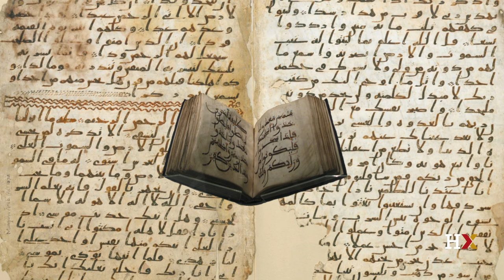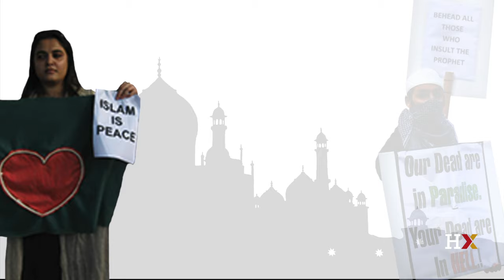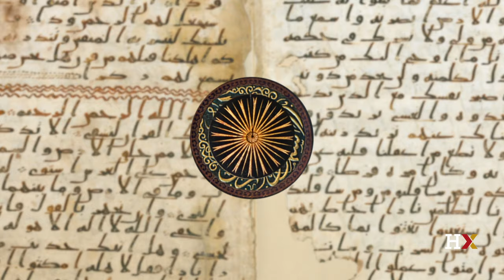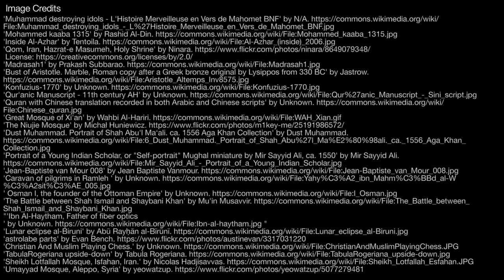Islam Through Its Scriptures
Learn about the Quran, the central sacred text of Islam, through an exploration of the rich diversity of roles and interpretations in Muslim societies.

From our free online course, Islam Through Its Scriptures.